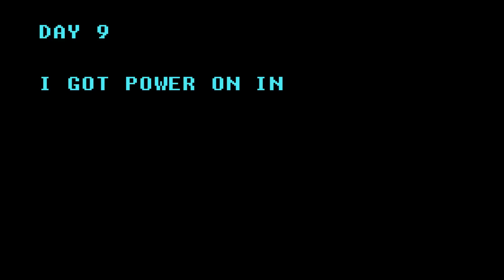Lone Survivor Morbid Play! 9th Day Episode 7 "Nightmare of the basement"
Lone Survivor is a post-apocalyptic post-apocalyptic game with retro-styled 2D graphics. Players control an isolated, surgical mask-wearing survivor of an infection which has turned the world's population into aggressive, shambling mutants. With limited food and an increasingly fragile mental state caused by his isolation, the player character must be guided oustide his apartment in order to look for other survivors.

Now that we have powered up the generator it's time to see if our plan to trap the monster in the elevator will save us, or doom us...

Now let's play, Lone Survivor...

Music track used was composed by Akira Yamaoka and performed by OCREMIX.
End track used was composed and performed by TheEmuTyrant.